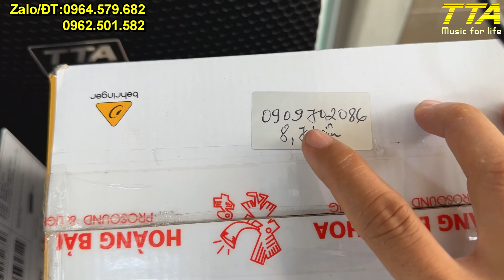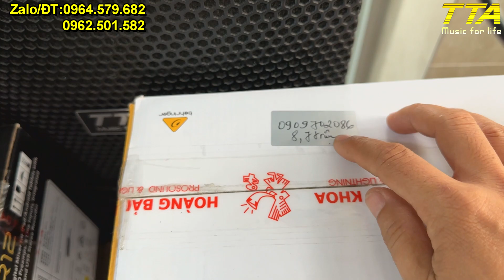Thanh lý XR12 (còn XR12, MR12 đã bay)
Thanh lý
Còn XR12. MR12 đã bay